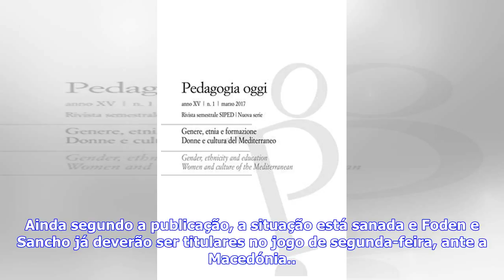Últimas Notícias | Iam ser titulares, mas atraso relegou-os para o banco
Iam ser titulares, mas atraso relegou-os para o bancoPercorra a galeria de imagens acima clicando sobre as setas. Phil Foden e Jadon Sancho, jogadores de Manchester City e Borussia Dortmund, foram punidos pelo selecionador inglês de sub-19.O caso gerou estranheza em Inglaterra: Phil Foden e Jadon Sancho, jogadores das equipas principais de Manchester City e Borussia Dortmund, são as duas principais estrelas dos sub-19 da seleção dos três leões, mas ficaram no banco de suplentes no jogo com a Let...